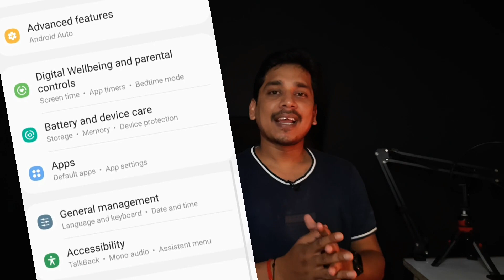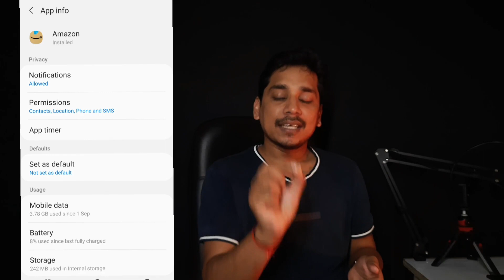Quick Fix: Amazon Affiliate Links Not Opening in APP || अब एप्प में ही खुलेगा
Amazon App / Link Open In Chrome Browser Problem Solution | Amazon Link Not Opening in App

In this video, we are going to show you how to solve the Amazon link not opening in the app issue. Amazon link amazone app me open karne ke liye step by step tutorial.

If you are facing the problem where Amazon link is not opening in the app, then this video is for you! In this video, we will show you a step by step tutorial on how to open Amazon links in your Amazone App. By following this guide, you will be able to open Amazon links in your App without any problems!